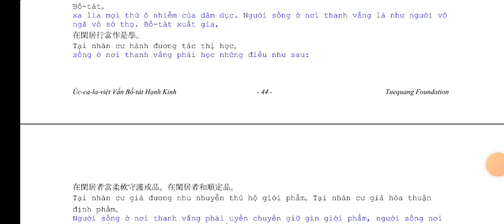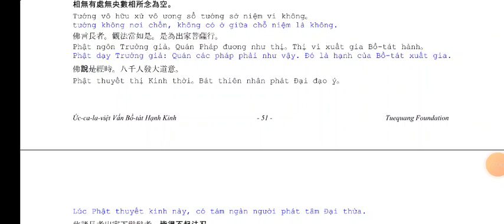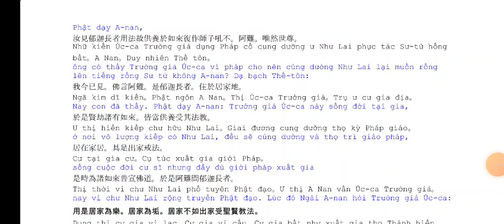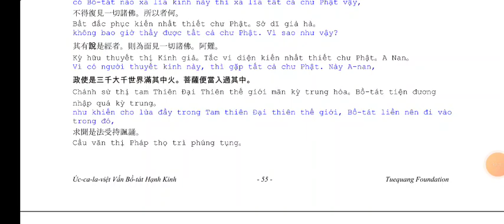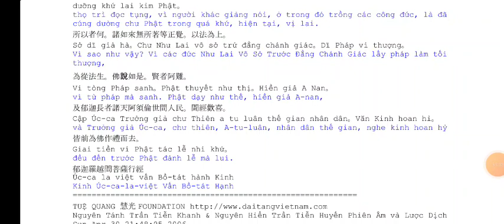Kinh Úc Ca La Việt Vấn Bồ Tát Hạnh 2/2